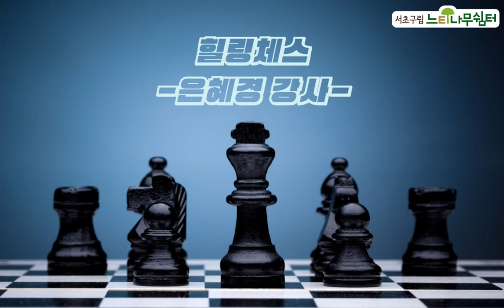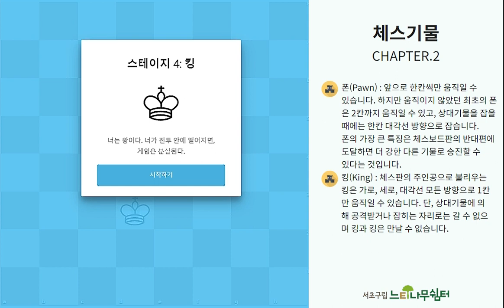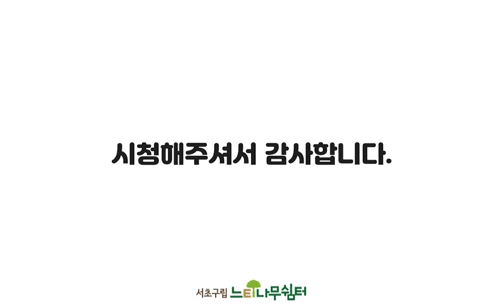[힐링체스] 체스판/체스기물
안녕하세요. 서초구립 느티나무쉼터입니다.
이번에는 새로운 온라인강의를 준비하였습니다.
바로 체스게임 강의입니다~!
체스는 두뇌트레이닝과 즐거움을 동시에 느끼며 정서적 건강함을 추구합니다.
체스게임의 매력에 빠져보시기 바랍니다^^

이번 강의의 주제는 ‘체스판/체스기물’ 입니다.
※ 구성단계
# 00:00 강사 및 강의 소개
# 00:50 체스판 설명
# 03:03 체스기물 – 룩(Rook)
# 04:14 체스기물 – 비숍(Bishop)
# 05:22 체스기물 – 퀸(Queen)
# 06:42 체스기물 – 나이트(Night)
# 07:46 체스기물 – 폰(Pawn)
# 10:40 체스기물 – 킹(King)

가족이나 친구와 함께 체스게임을 즐겨보시기 바랍니다^^

체스판이 없으시다면 아래 링크를 통해 체스게임 어플을 설치해주세요

서초구립 느티나무쉼터 홈페이지에도 영상 업로드가 되어있습니다.^^